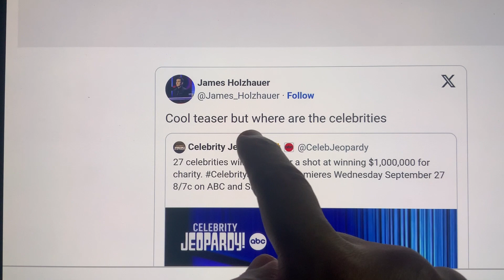James Holzhauer throws “ SHADE “ at Celebrity Jeopardy UPCOMING SEASON for LACKS OF big names😳🤯😆🏆👍